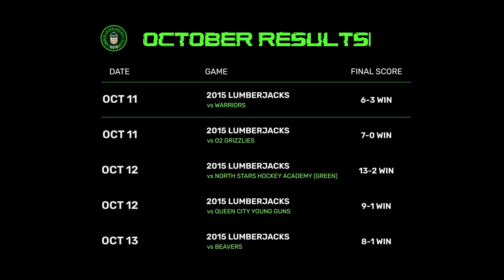Logged In - October Episode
The October episode of Logged In. A 10 minute show recapping the events of the past month of the 2015 HPL Lumberjacks team.